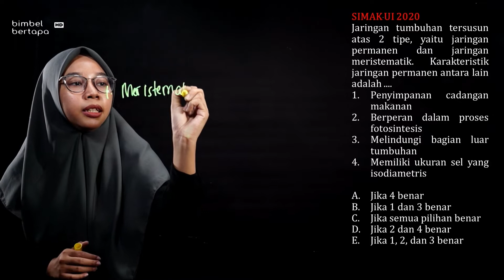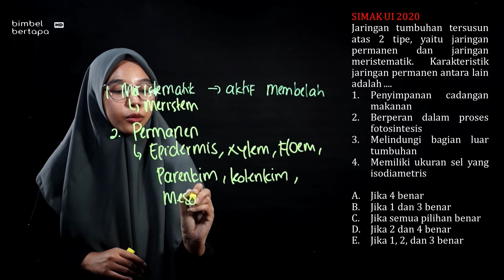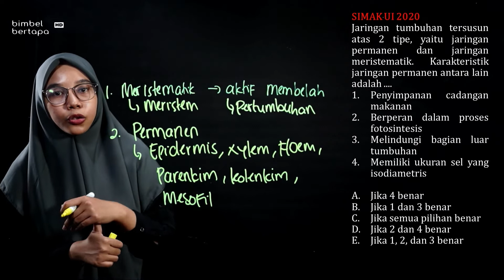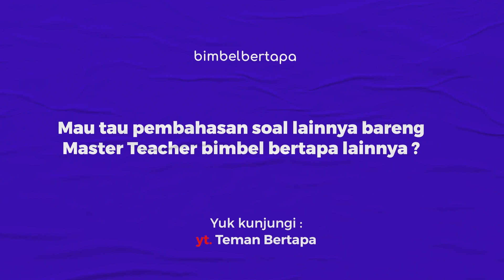SIMAKUI2020 BIOLOGI : JARINGAN TUMBUHAN - BAHAS SOAL ASLI SIMAK UI 2020